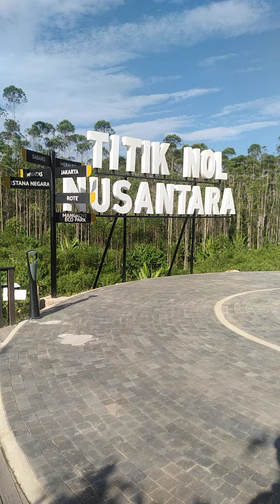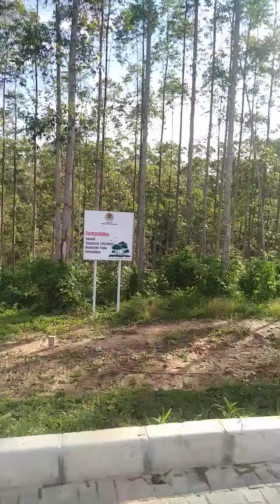Hamid simpati.. lagi d ibu kota nusantara.. tgl 14/09/2022